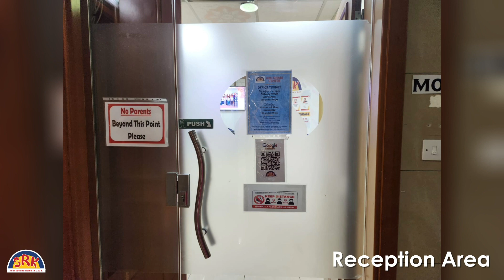SRK Electra Branch Virtual Tour 2023